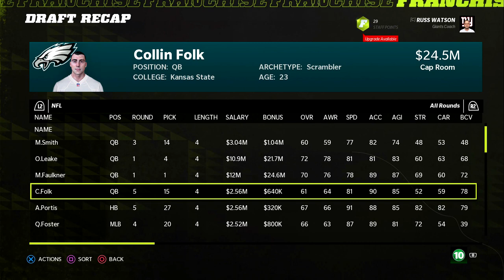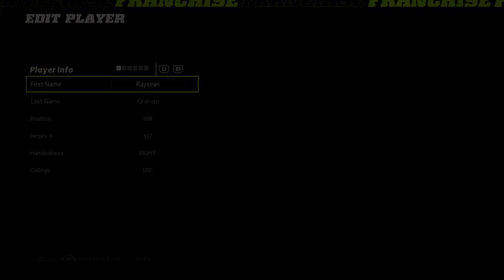Year 3 Kicks Off and This Could Be a Special Team - Madden 22 Franchise Rebuild | Ep.18